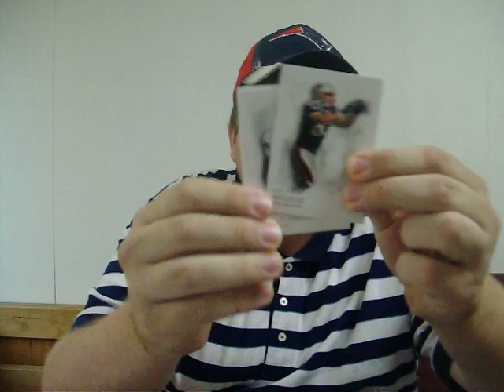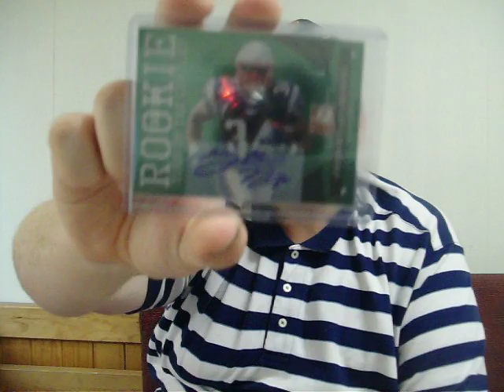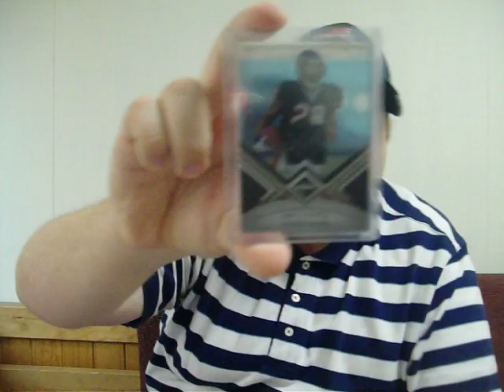Solid Tuesday Mailday (Dolphinfanatic393, Dawkins311) Plus me going crazy?!?!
Hey guys, got a couple of packages in the mail today.  Thanks to the youtubers, give them a sub below!